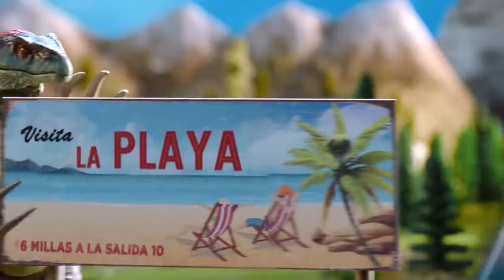¡Conoce a los DINOSAURIOS MÁS FEROCES de JURASSIC WORLD! 🦖 Jurassic World Dominio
¡Una FEROZ T.REX junto con un enorme GIGANOTOSAURUS YA SE ENCUENTRAN EN NUESTRO MUNDO! 🦖🦖 Con la nueva línea de JUGUETES DE JURASSIC WORLD DOMINION podrás recrear momentos de aventura y aprender a COEXISTIR CON FEROCES DINOSAURIOS. 😎👌🏼 ¡Son de Mattel!